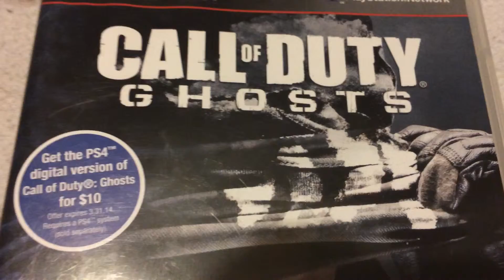Ghosts is so Bad it Will Scare You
In this funny skit, I will show you how COD Ghosts is bad. Music is made my Eminem so don't sue me Marshal. Leave a like :)